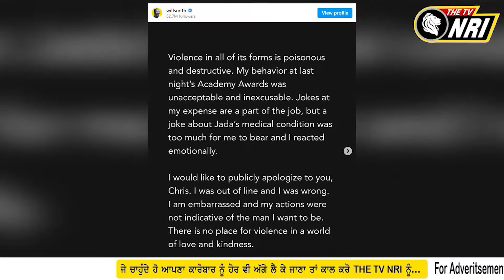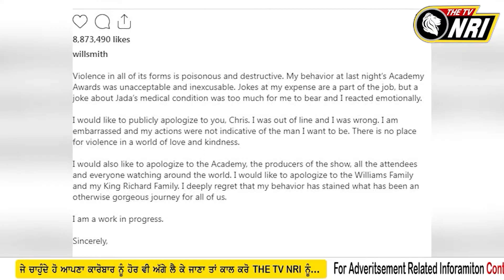ਵਿਲ ਸਮਿਥ ਦੀਆਂ ਥੱਪੜ ਕਾਂਡ ਤੋਂ ਬਾਅਦ ਵਧੀਆਂ ਮੁਸ਼ਕਿਲਾਂ ਜਾਣੋ ਬੋਰਡ ਨੇ ਉਨ੍ਹਾਂ ਖਿਲਾਫ ਕੀ ਲਿਆ ਐਕਸ਼ਨ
ਵਿਲ ਸਮਿਥ ਦੀਆਂ  ਥੱਪੜ ਕਾਂਡ ਤੋਂ ਬਾਅਦ ਵਧੀਆਂ ਮੁਸ਼ਕਿਲਾਂ

ਜਾਣੋ ਬੋਰਡ ਨੇ ਉਨ੍ਹਾਂ ਖਿਲਾਫ ਕੀ ਲਿਆ ਐਕਸ਼ਨ